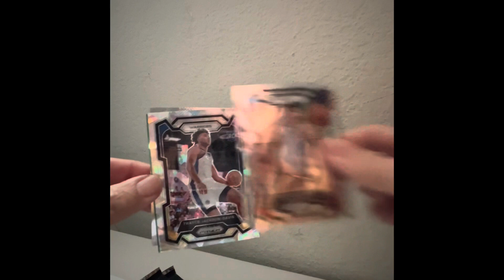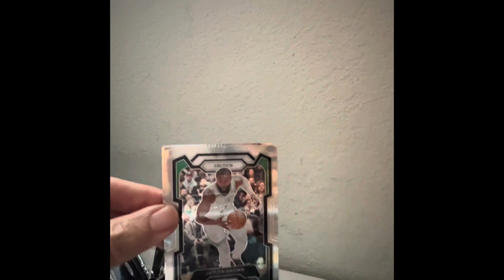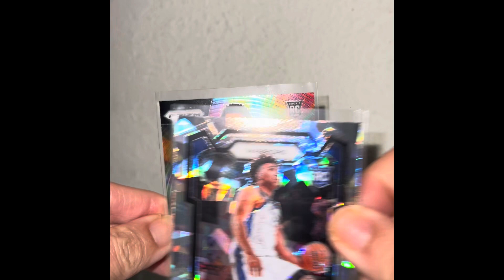Opening 2023 Prizm Basketball Blaster Box! Part 3